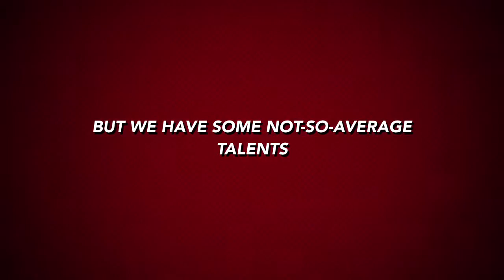Team Englewood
Team Englewood is a small high school located on the city's south side. The home of famous Chicagoans such as Lorraine Hansberry, it is a staple of the Englewood community.  Team Englewood is currently recruiting, please visit the school's for more information!